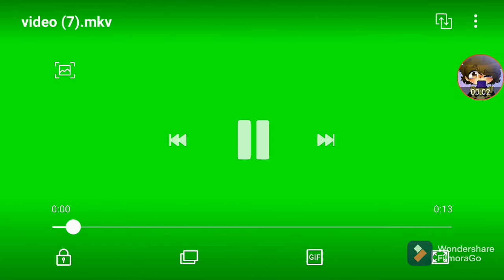minecraft survival wold ep453